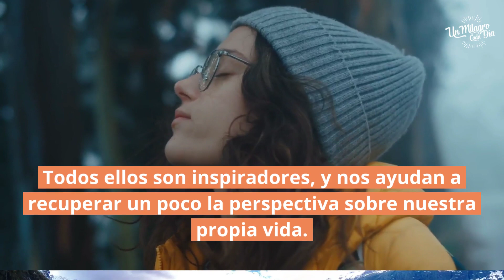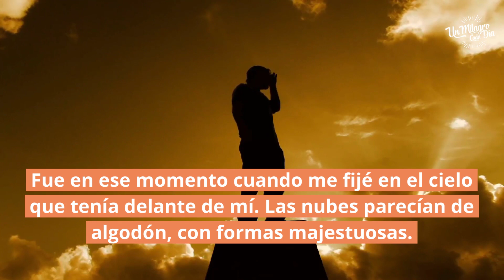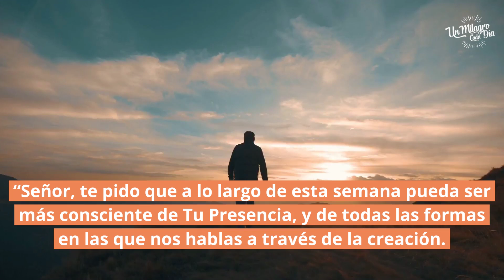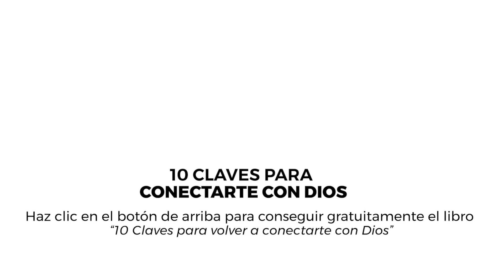¡Gloria en los Cielos! Clave 1. Mira todo con los ojos de la fe